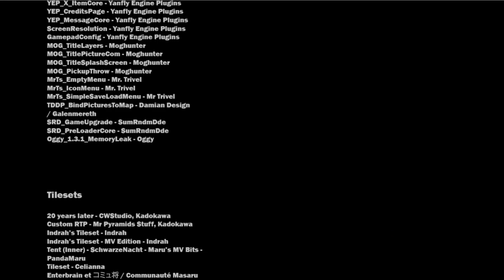[FR] Game Over Quest - Ep19 - Icare, le soleil, ça brûle, et oui !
Ce soir on avance dans l'aventure plus que de raison !